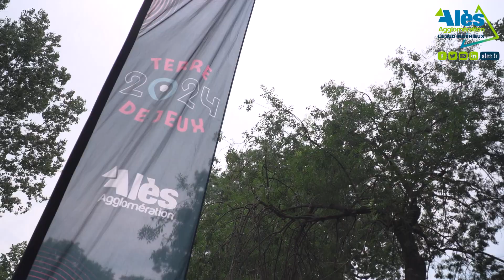7 centres de loisirs d'Alès Agglomération réunis pour une journée olympique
Mercredi 12 juillet 2023, 7 centres de loisirs d'Alès Agglomération étaient réunis pour une journée olympique : le but était de donner aux enfants l'envie de pratiquer une discipline sportive.

👉 sur Snapchat ➡ Ville d'Alès @villedales